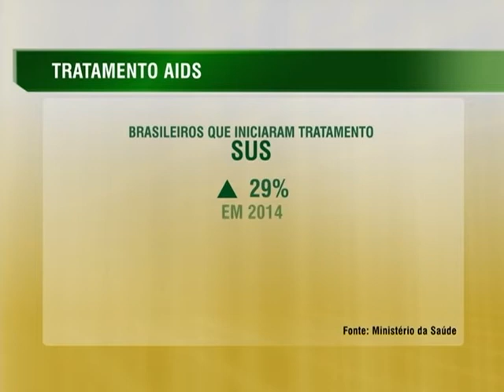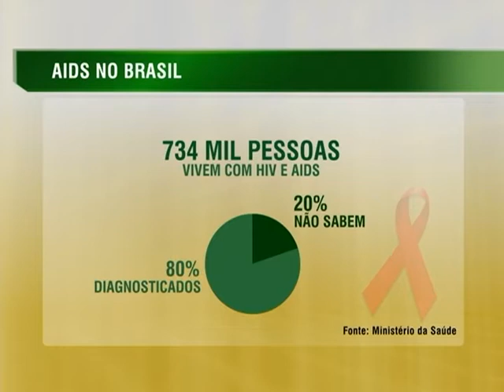Lançada campanha para prevenção, teste e tratamento da Aids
NBR NOTÍCIAS - 01.02.14: No Dia Mundial de Luta contra a Aids, o Ministério da Saúde lançou uma campanha para prevenção, teste e tratamento da doença, com foco no público jovem. Atualmente, 734 mil pessoas vivem com HIV e Aids no país, segundo Boletim Epidemiológico divulgado nesta segunda-feira (1º). O número de brasileiros que iniciaram tratamentos com antirretrovirais na rede pública de saúde aumentou 29% de janeiro a outubro de 2014, na comparação com mesmo período do ano passado.